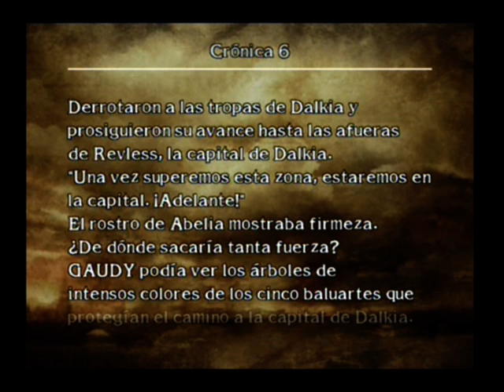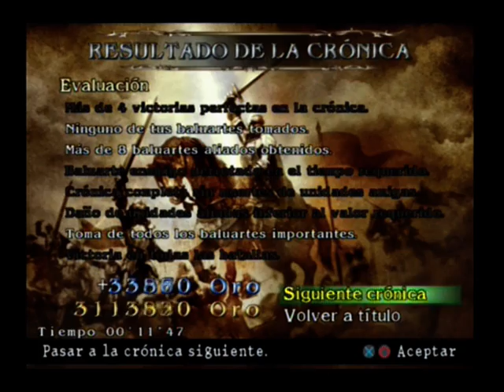Let´s Play SCIII: Crónicas de la espada-Part 7: La luna lleva armadura de plata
Gaudy, y su escuadrón formado por Mac y Fira se despidieron de su aliado, el pirata Piers, quién se quedó en puerto, reparando su nave destruida por Dalkia.

Ahora deben abrir paso hasta la capital de Dalkia, eliminando a Luna y sus compañeras del Klemi...kla... Klessirpemdo!

Ahora cuentan, como cuarto aliado, con Ilia, caballera de renombre por acciones pasadas, lleva tiempo sin luchar, pero seguro que su espada no estará de más...